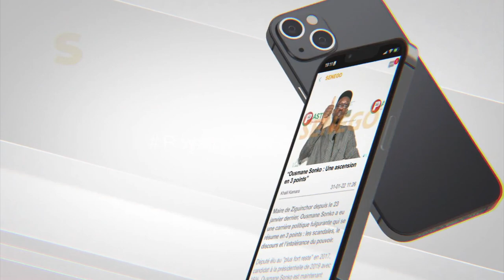Tabaski : Cherté aliment, prix mouton élevé, crainte manifs...